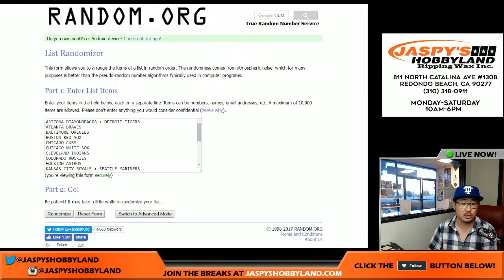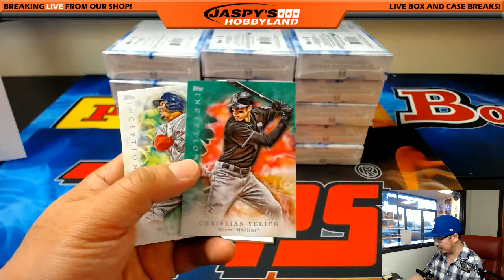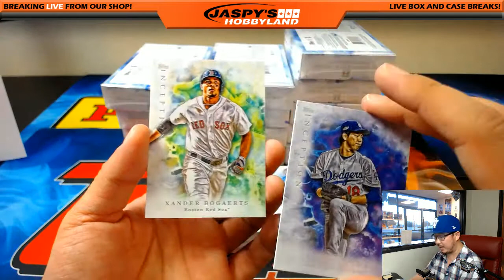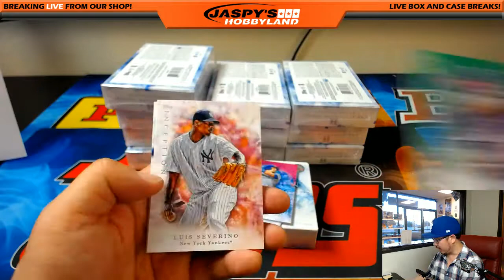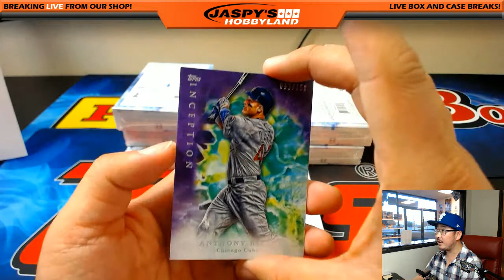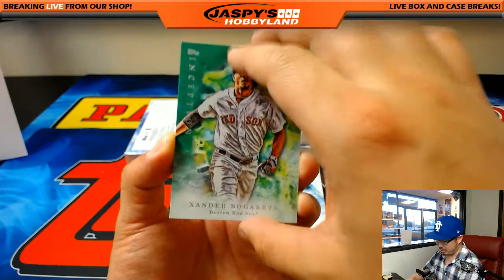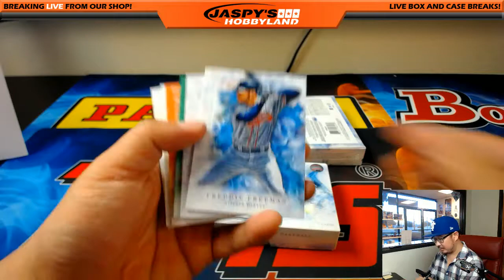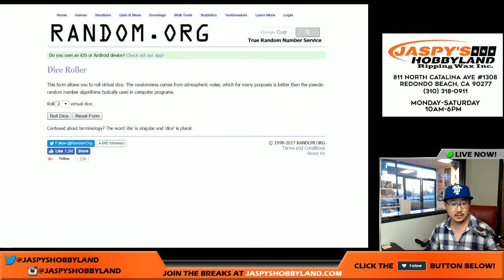Fri., 5/19/17 [16Box RANDOM TEAM] #1 - 2017 Topps Inception MLB Baseball